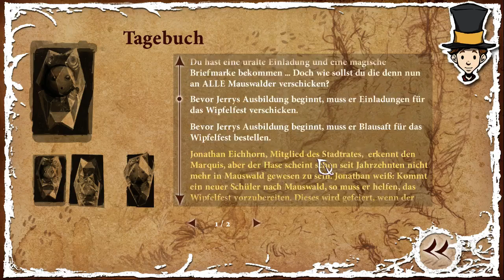Let's Play: The Night of the Rabbit #11 - Baldrian für den Wels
The Night of the Rabbit © Daedalic Entertainment (2013)

Tauch ein in eine Geschichte voller Magie und Wunder, wo alles möglich, aber nichts so ist wie es scheint: Begleite den jungen Jerry und folge einem wundersamen weißen Hasen nach Mauswald, einer erstaunlichen Welt voller Geheimnisse, in der Tiere sprechen können.